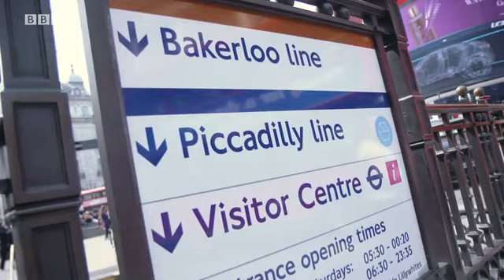Wider World 1 Unit 8.1